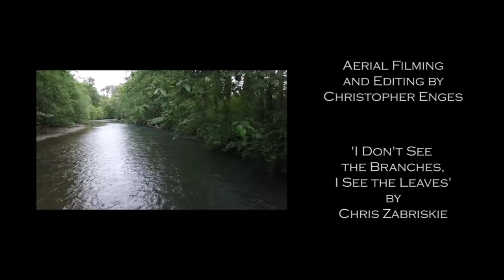River Journey. Flying over the Dungeness River Delta.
Amazing Drone footage above the Dungeness River and Delta area in Sequim Washington. Presented by Christopher Enges of Spirit Vision Videography.